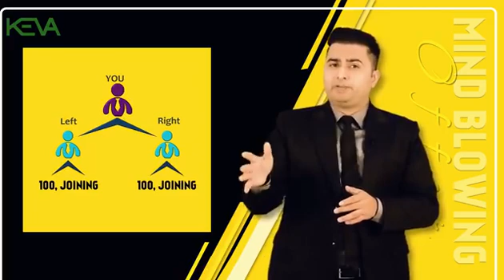Mind-blowing ThaiIand Trip Offer by keva Kaipo Industries Achieve 3 Nights 3 Days Trip to ThaiIand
Mindblowing Offer by Keva Kaipo Industries 🤩🤩🤩
Achieve 3 Nights 3 Days Trip to Thailand
Branded Laptop 1Pc
Branded Projector 1pc